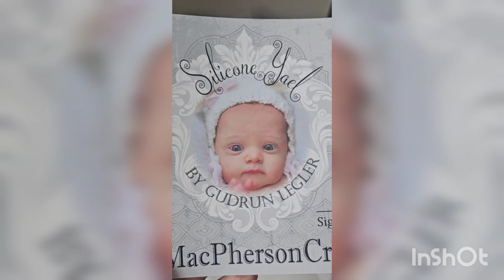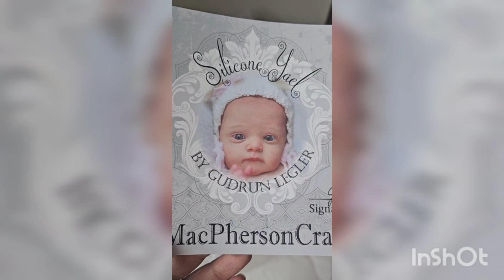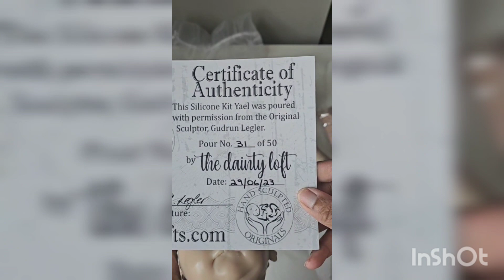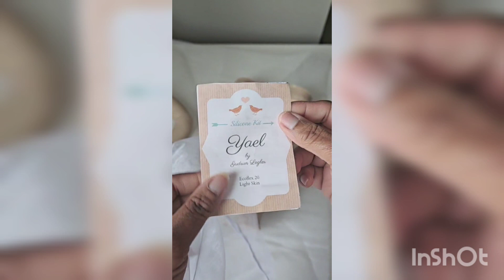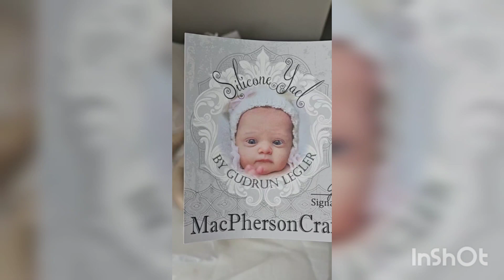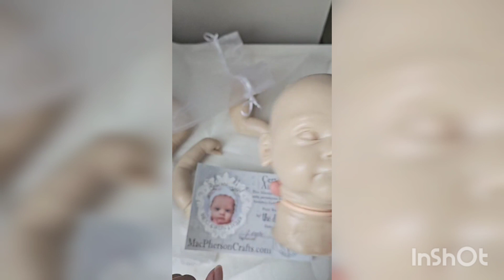SURPRISE!!! @pepper's Reborn Boutique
My sister surprised me with a wonderful new sculpt!! Thank you sis!! @Pepper's Reborn Boutique